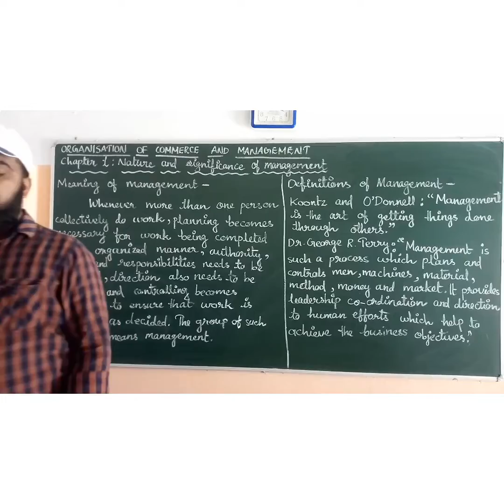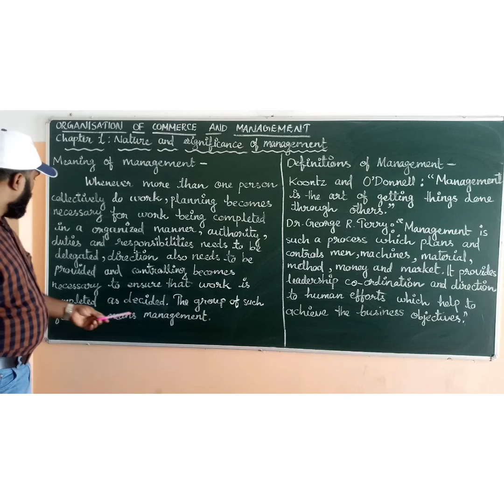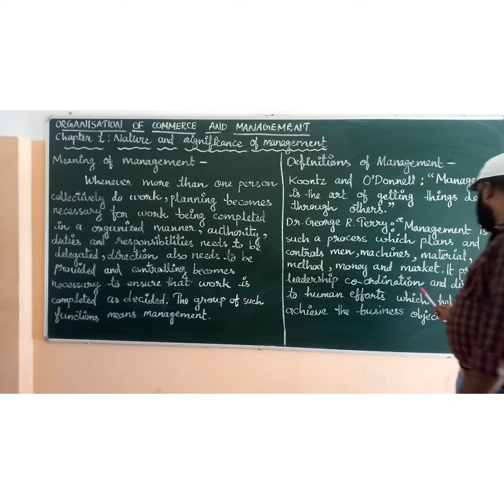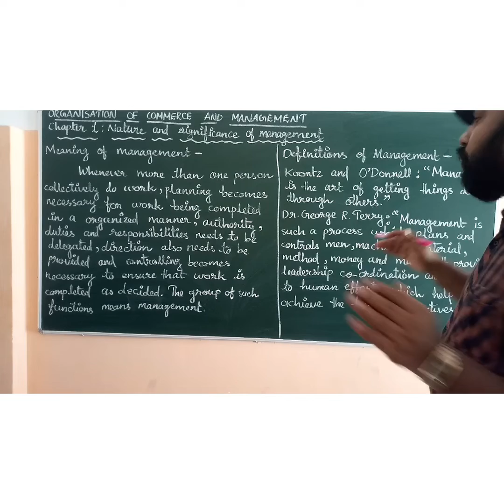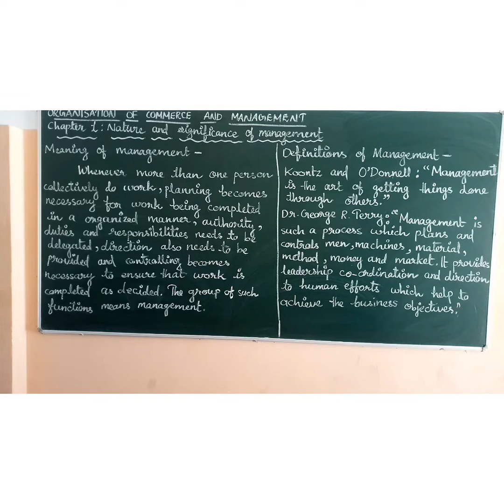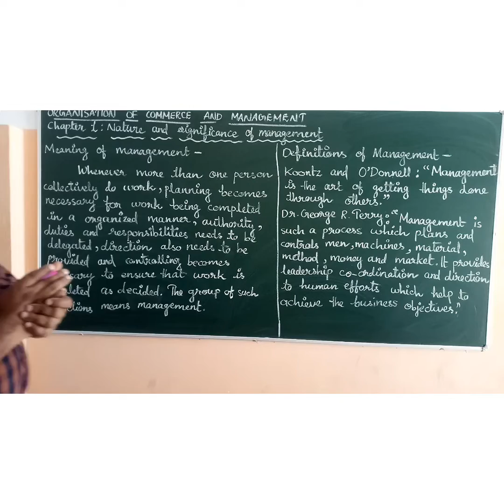STANDARD -12 ORGANISATION OF COMMERCE AND MANAGEMENT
Chapter - 1 NATURE AND SIGNIFICANCE OF MANAGEMENT.       Introduction, Meaning and Definition of Management.